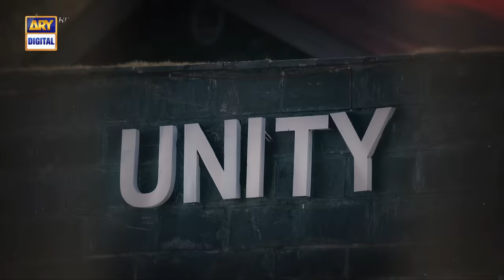Sinf e Aahan Episode 14 - Subtitle Eng - 26th February 2022 - ARY Digital Drama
Sinf e Aahan Episode 14 - 26th February 2022 - ARY Digital Drama

Sinf-e-Aahan is a story of seven girls belonging to different backgrounds, challenging themselves to become "Women Of  Steel"

Cast:
Sajal Aly,
Ramsha Khan,
Kubra Khan,
Yumna Zaidi,
Syra Yousuf,
Dananeer Mobeen,
Yehali Tashiya Kalidasa,
Sheheryar Munawar,
Usman Mukhtar,
Ali Rehman,
Asad Siddiqui,
Asim Azhar,
saba Hameed,
Usman Peerzada,
Zahir Lehri,
junaid jamshed khan naizi and others.

Watch Sinf-e-Aahan Every Saturday at 8:00 pm Only on ARY Digital

Digitally Presented by Happilac, Sensodyne, Master Molty Foam, Dawlance.